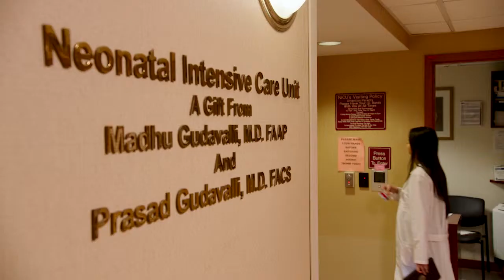NewYork-Presbyterian Careers - Meet Eileen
Eileen Chung, a clinical pharmacist in pediatrics at NewYork-Presbyterian, chose to work in the neonatal intensive care unit to give a voice to babies who can’t speak for themselves. Watch Eileen’s story.